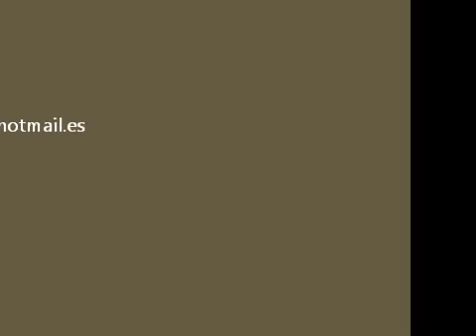Christina Aguilera en Madrid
Christina Aguilera en Madrid presentando Burlesque